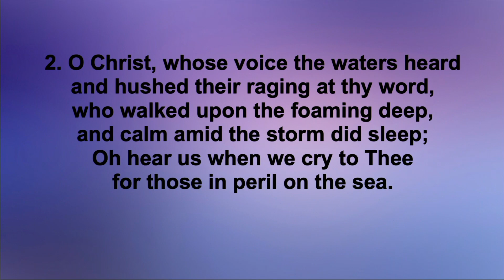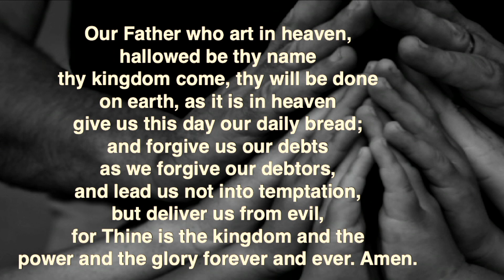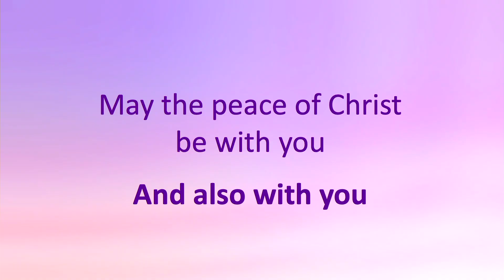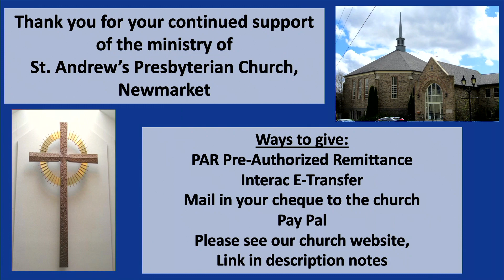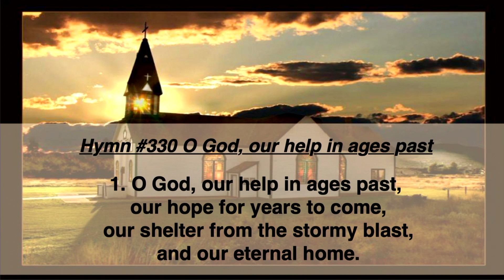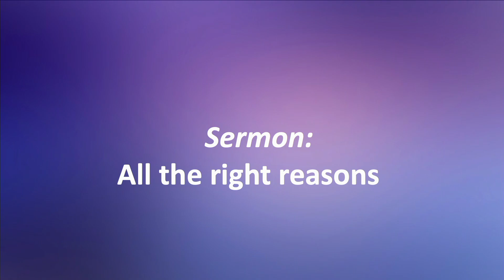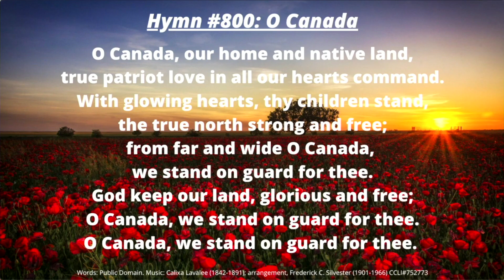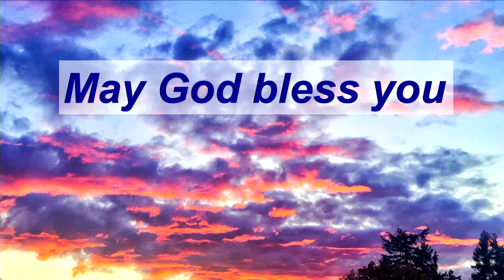Worship for November 7, 2021 St. Andrew's Presbyterian Church, Newmarket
Welcome to today's worship service. We hope it brings you words of encouragement and hope for your week ahead.

St. Andrew's Presbyterian Church in Newmarket, Ontario.
Ministers: Rev. Robert Royal, Rev. Laura Duggan